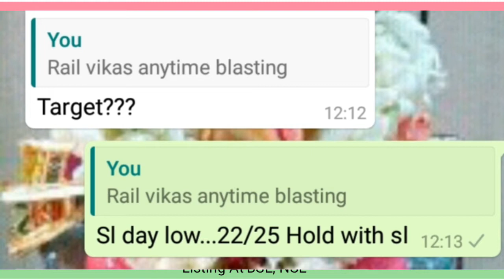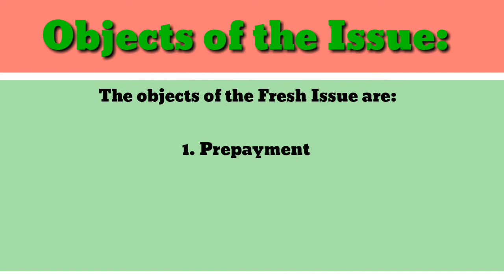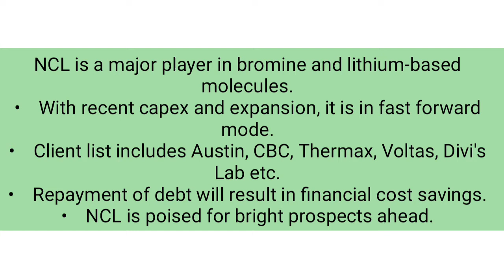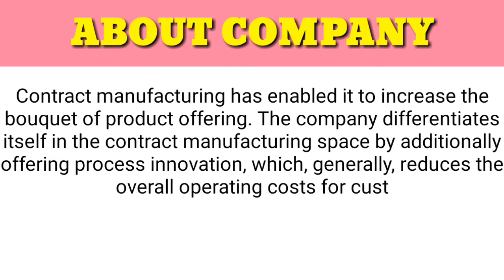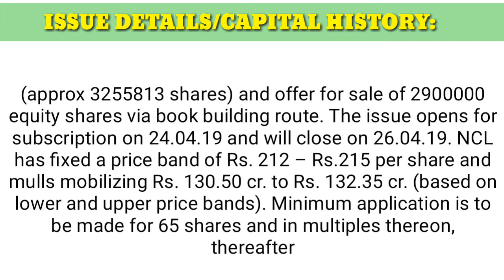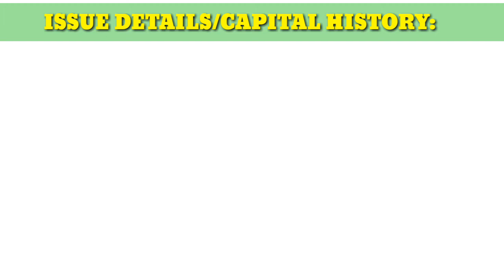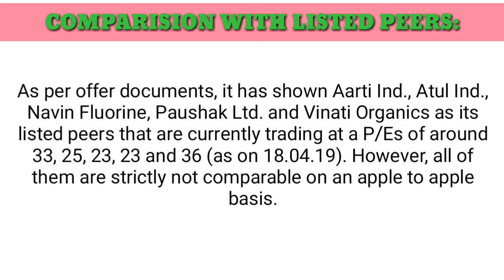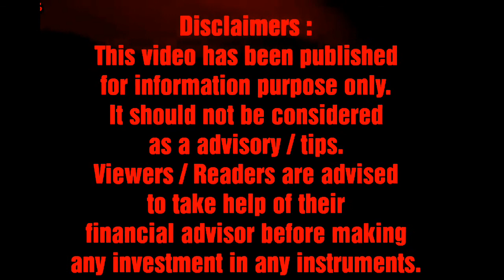Neogen Chemicals IPO review/Review /GMR/क्या हो रननीति?